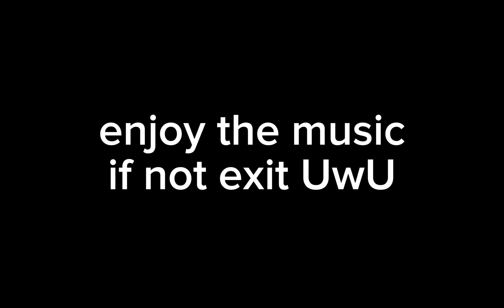ur not iconic (twist)